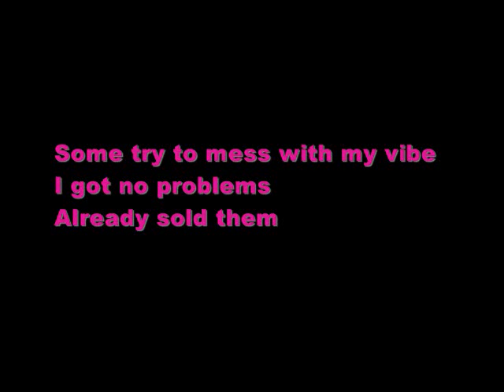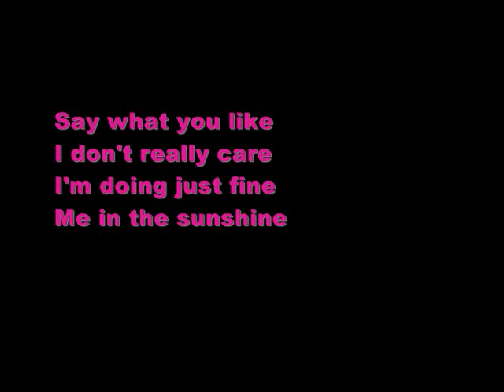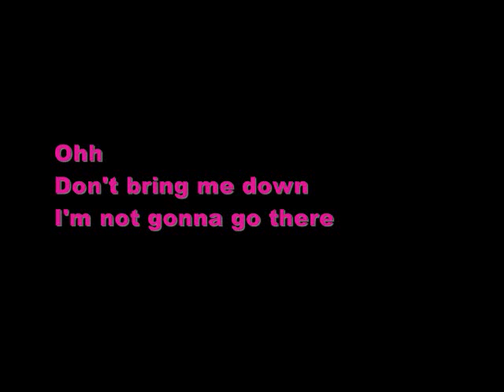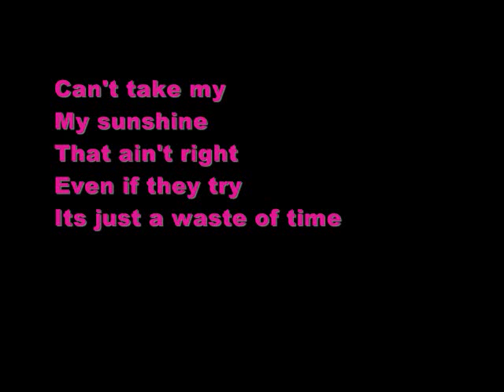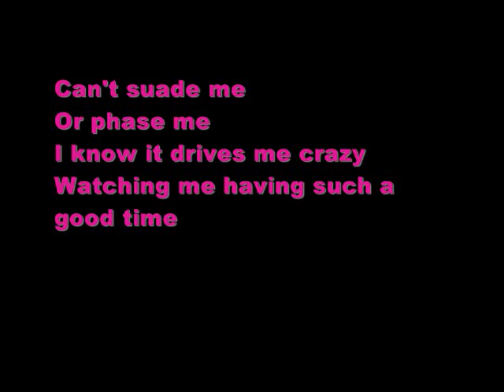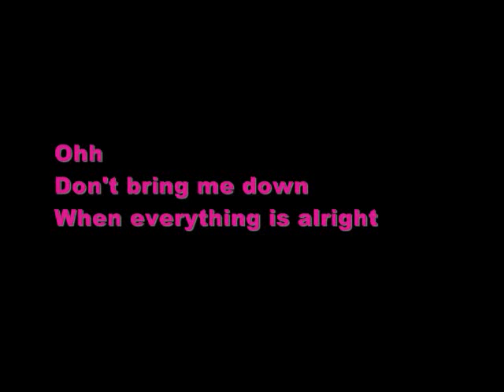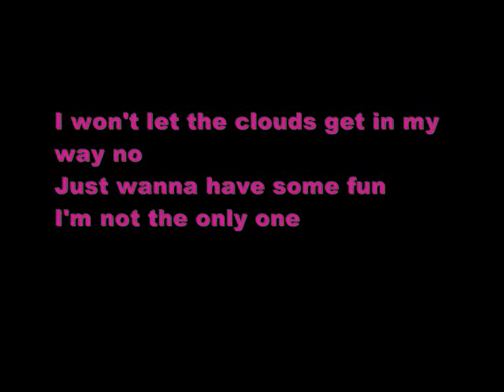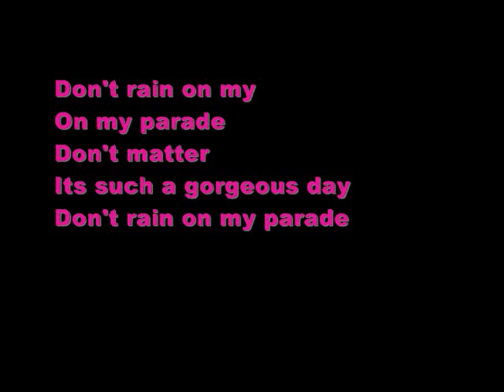Don't Rain On My Parade by KSM [Lyrics]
A brand new song by KSM called "Don't Rain On My Parade"!

Also chk out my profile for more videos and information on KSM :)